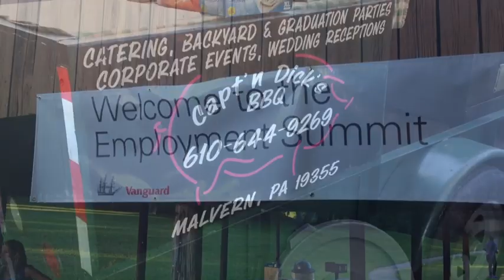Staff Picnic 2012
Employment staff picnic 2012